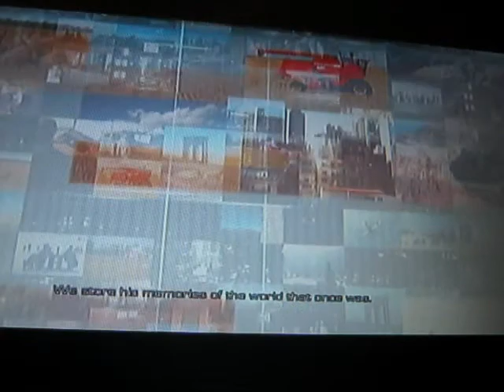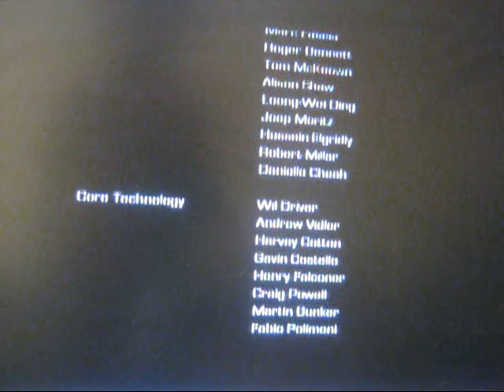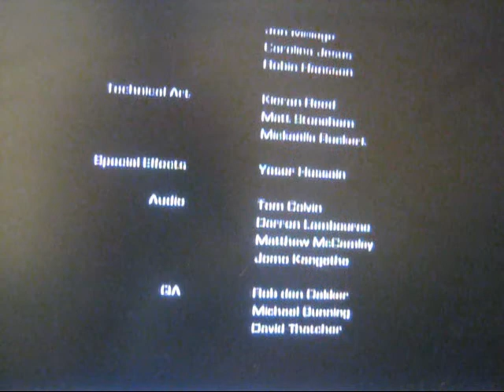Enslaved: Odyssey to the West Playthrough Pt11 Final Boss+Ending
We conclude NinjaTheory's most epic adventure yet. Even with some glitches, twitches and a wonky combat system, this game still ended up being a blast to play, so enjoy the finale and be sure to subscribe for future playthroughs!